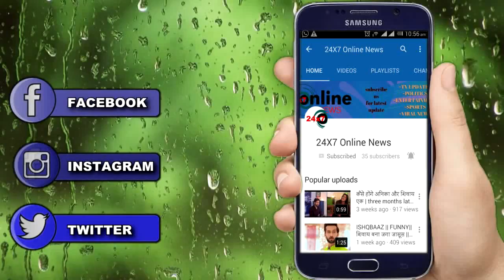NAAMKARAN : ‘AVNI’ का नया अवतार || AVNI NEW SINGHAM AVTAR